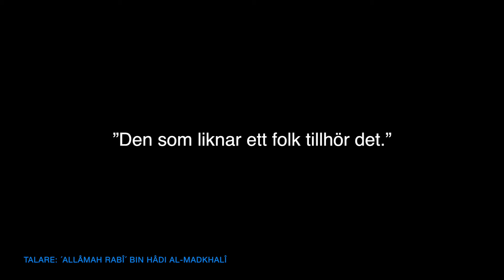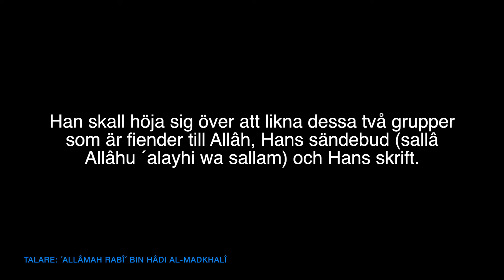Salafî trimmar skägget | R. al-Madkhalî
Översättning: Darulhadith.com
Talare: ´Allâmah Rabî´ bin Hâdî al-Madkhalî